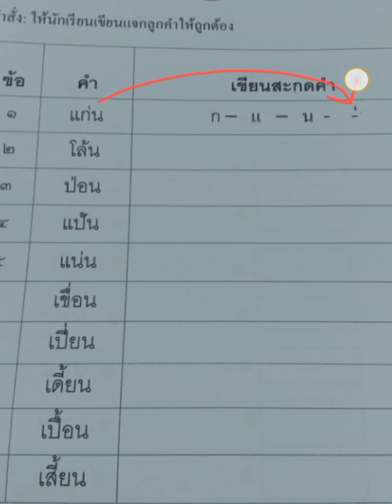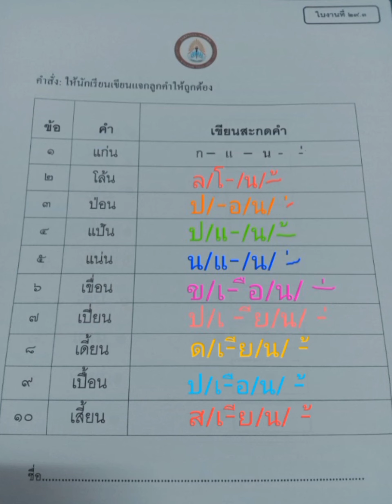แจกลูกคำแม่กน29.3